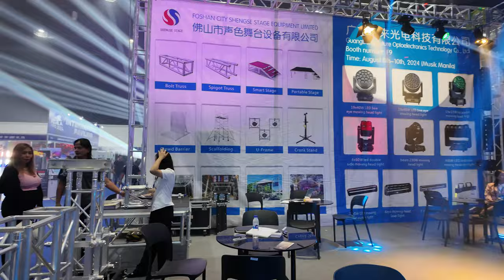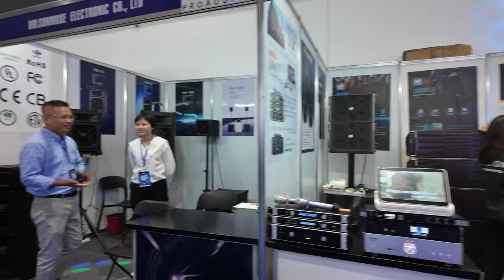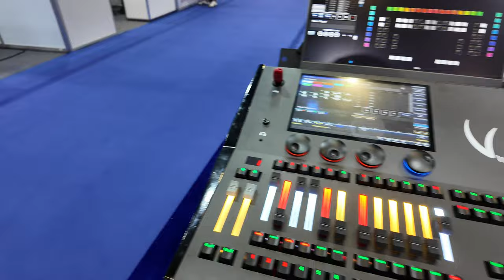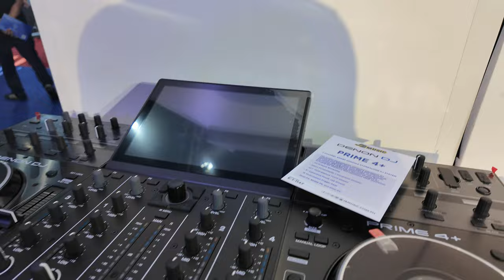Musik Manila Expo 2024 DAY 1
📌For DJ Booking Reservations
📌Bussines & Other inquiries

📍After Party
📍Debut / Wedding / Birthday
📍Corporate Event
📍Spinner
📍70's/80's Party
📍90's Party
📍Reunion
📍ETC

Loc: NCR Metro Manila